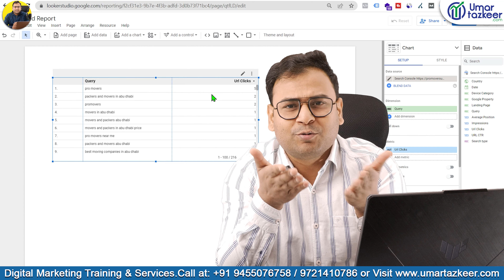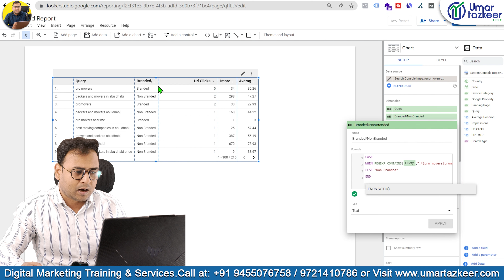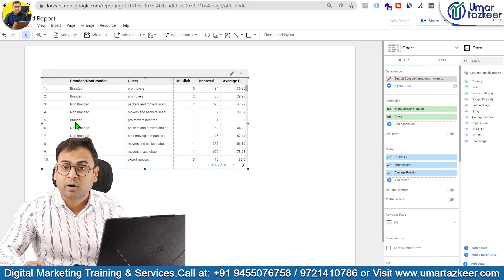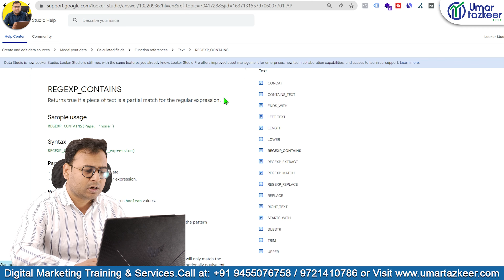How to find Branded queries using Looker Studio (in Hindi) | Looker Studio Course | #19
Top Playlists [Free Courses] are:
- Google Ads
- Facebook Ads
- GA4
- Digital Marketing Basics/Fundaments
- SEO
- Automations
- & Many More